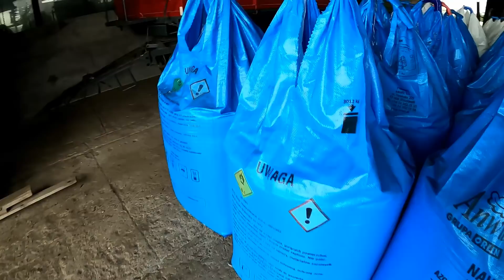Sprzedaż Czarnego Złota - Wysokie Ceny Nawozów...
Rabat w Sklepie na hasło szoko12

Rabat na hasło SZOKO 2021

Zbiorniki na paliwo
*DESO*
Jacek Gawronek

Zbiorniki na Rsm
*Kingspan*
Tomasz Bajcer